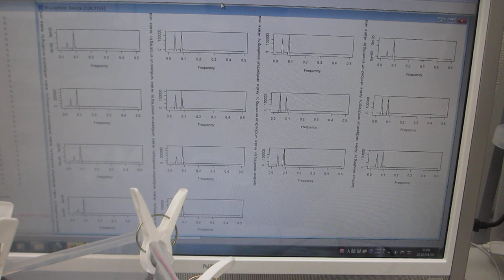超音波の伝搬特性実験（超音波システム研究所）